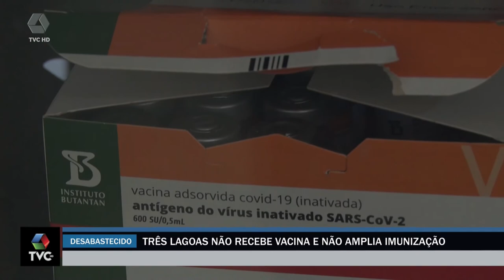Três Lagoas não recebe novos lotes de vacina contra Covid 19 e não amplia público imunização